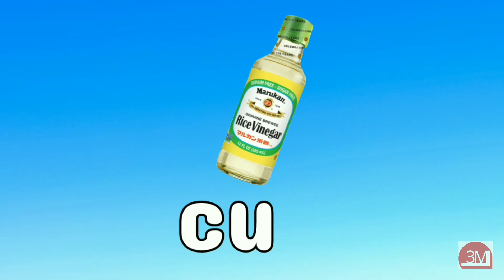main dan baca - cu ca ci